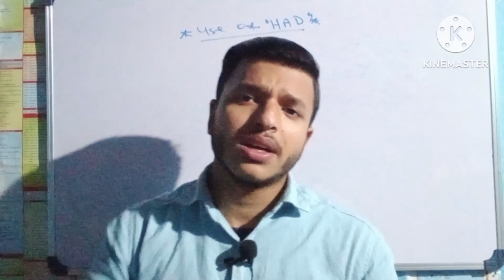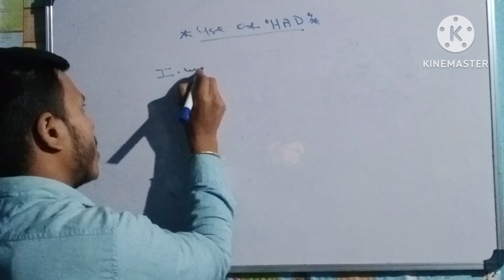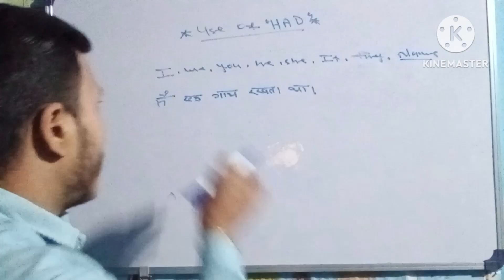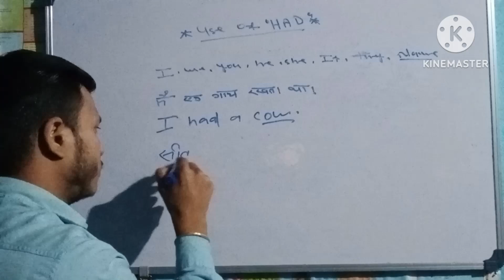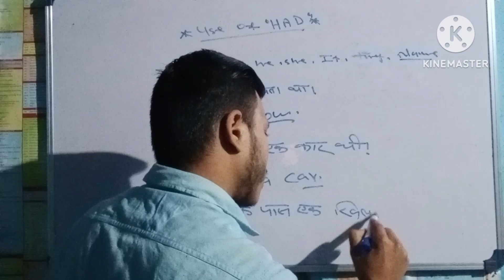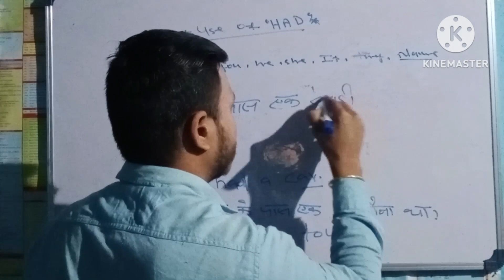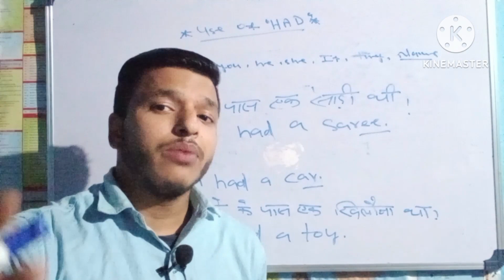HAD का प्रयोग।Use of HAD. इतना BASIC कोई भी नही बताएगा।knowledge